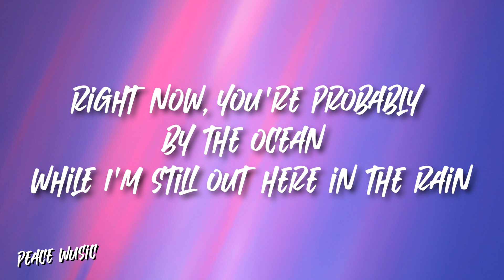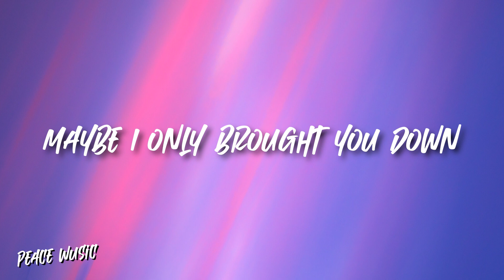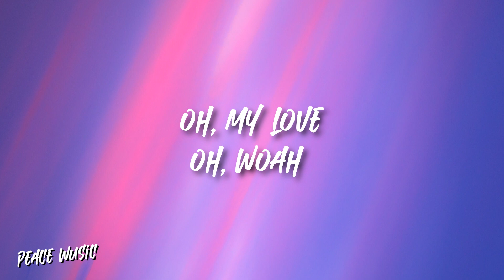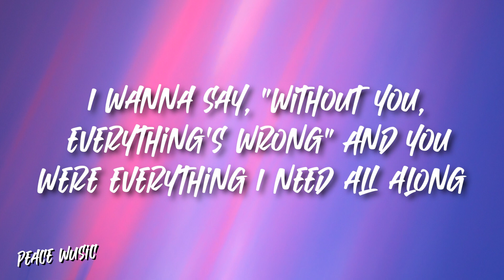Lewis Capaldi - Wish You The Best (Lyrics)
♫ Lewis Capaldi - Wish You The Best

(Lyrics):
[Verse 1]

[Bridge]
But, oh, my love
Oh, woah
Oh, my love
Oh, woah

Wish You The Best Lyrics